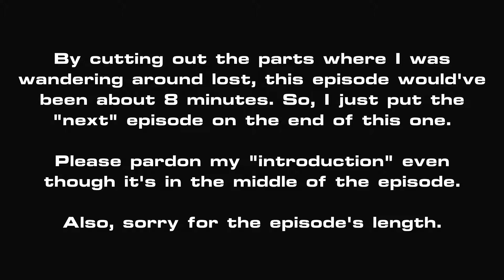BUTTONS, THREAD, LACE & A CAT - Kingdom Hearts Birth by Sleep - Episode 23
Ventus completes Cinderella's dress, but not before taking on Lucifer, the house cat.

Like what you see? Slap that Like button to let me know! This will help the channel grow and it would be greatly appreciated!